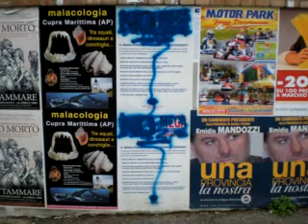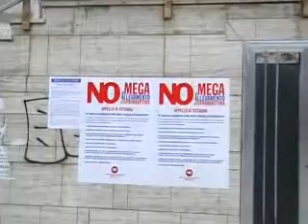Cupramarittima - La guerra dei volantini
imbrattati i manifesti del comitato contro il maxiallevamento di avifauna